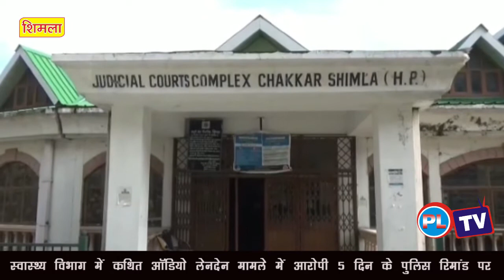स्वास्थ्य विभाग में कथित ऑडियो लेनदेन मामले में आरोपी 5 दिन के पुलिस रिमांड पर